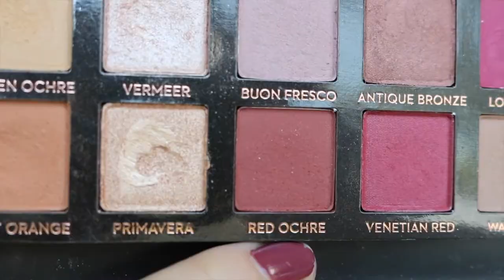MAQUILLAJE PARA NAVIDAD BY KAREN / CHRISTMAS MAKEUP TUTORIAL